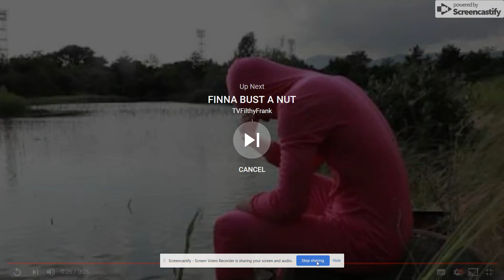how to bust a nut (remastered)